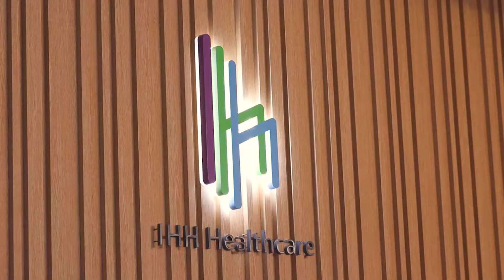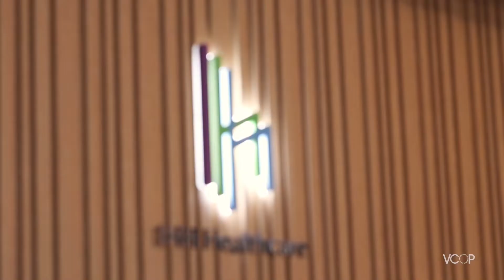IHH Interior Videography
IHH interior videography work.